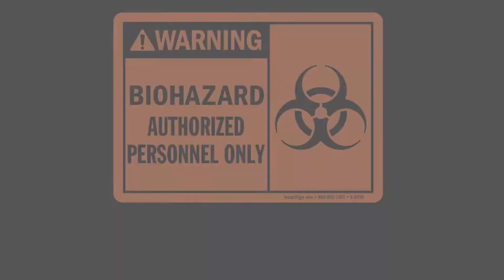Hash Bash 2020 Matt Abel & David Rudio